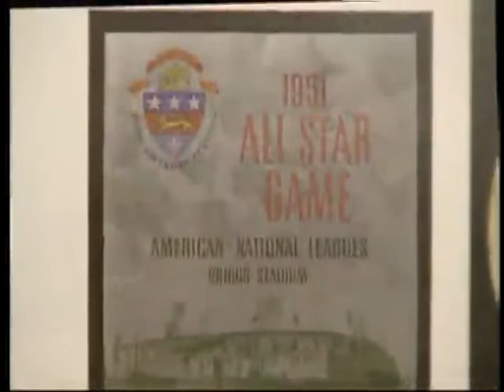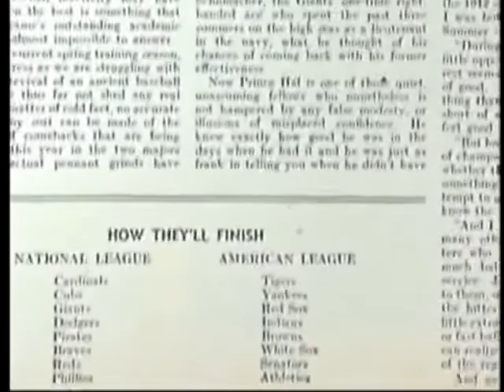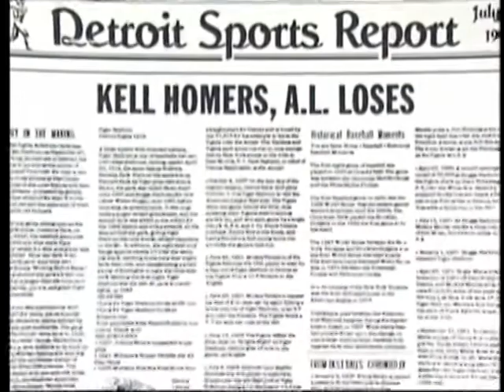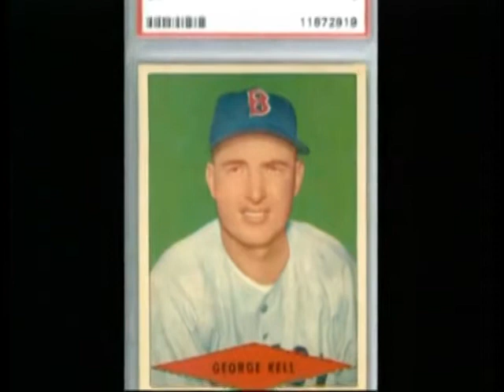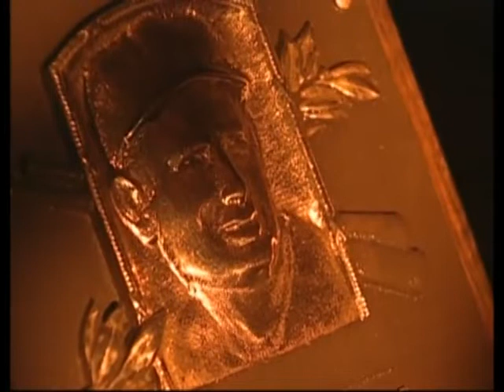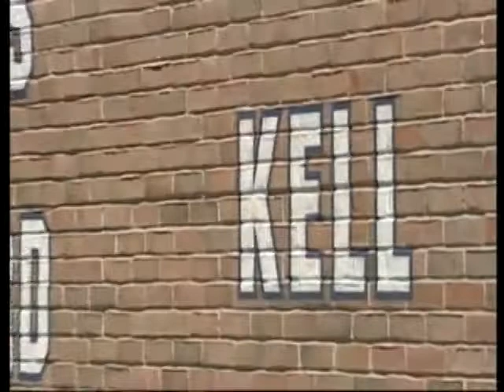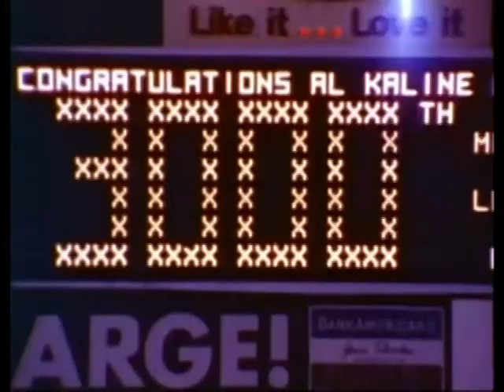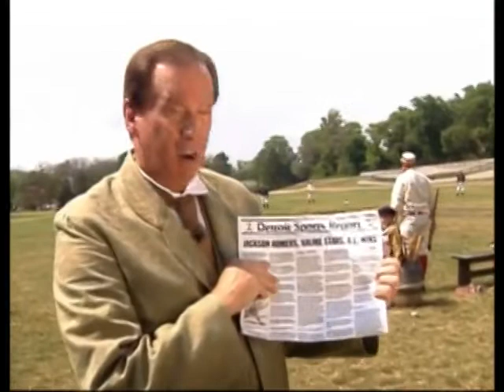Detroit Tigers FSN Basement George Kell and Al Kaline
This was a pregame show focused on the Tigers hosted the All-Star Game and centering on George Kell and Al Kaline. Some great footage and interviews with Kell and Kaline.